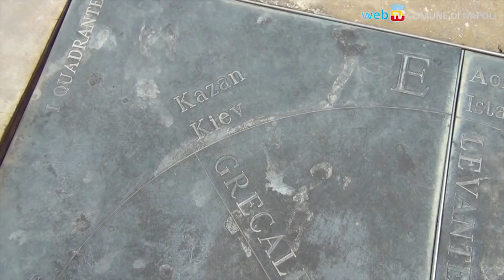Pontile Nord di Bagnoli, nuovi spazi nelle acque del Golfo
900 metri di passeggiata fra Bagnoli ed il Golfo di Pozzuoli, Nisida e Miseno: sopralluogo al Pontile Nord per individuare un migliore e più ampio utilizzo della magnifica struttura.